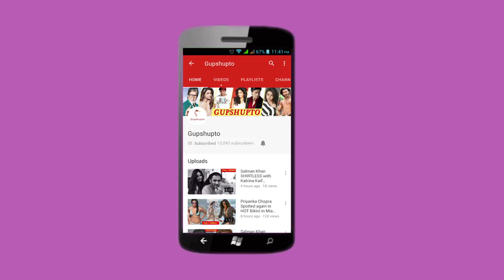Katrina Kaif H0T LOOK at GQ Awards 2019 | CLE@VAGE EXPOSED | Katrina STYLISH Looks in awards video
Katrina Kaif H0T LOOK at GQ Awards 2019 | CLE@VAGE EXPOSED | Katrina STYLISH